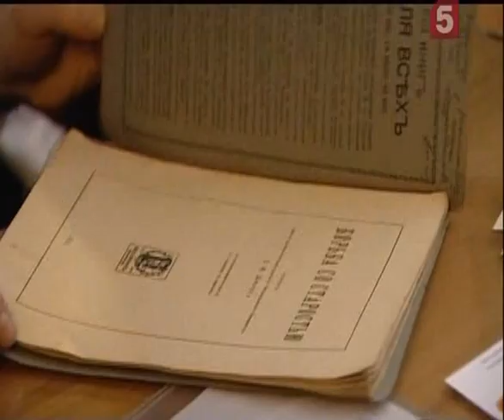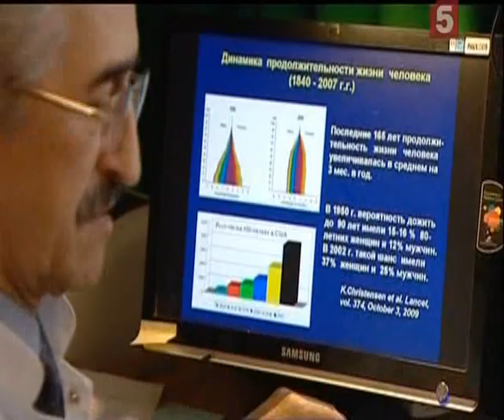Теория бессмертия Фильм второй 2/5